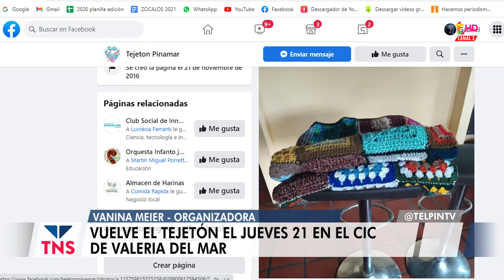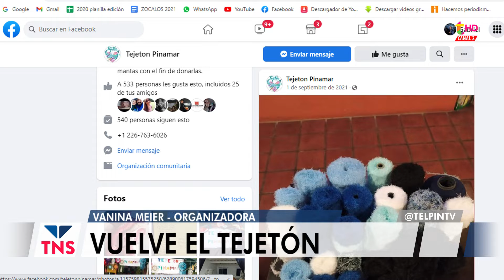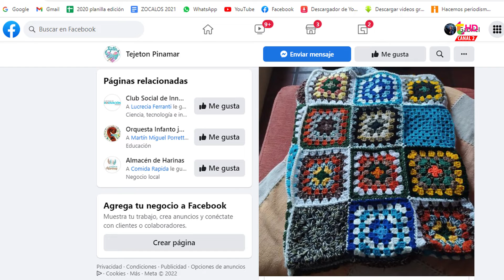TEJETÓN PINAMAR: VUELVE LA SOLIDARIDAD!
Vanina Meier invita a los vecinos a participar de la iniciativa para ayudar a los más necesitados.